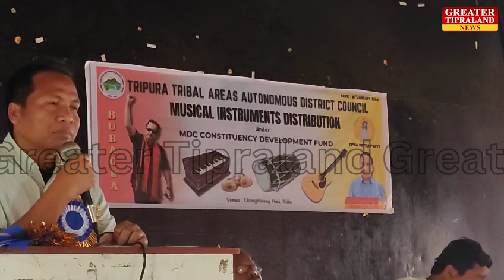MUSICAL INSTRUMENT YAPHARKHA TTAADCni CEM PURNA CHANDRA JAMATIA.